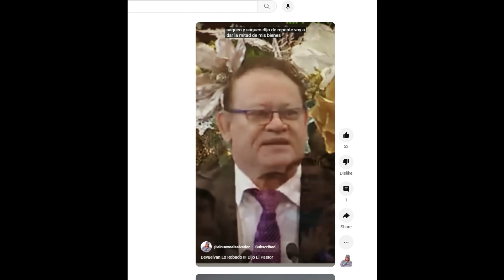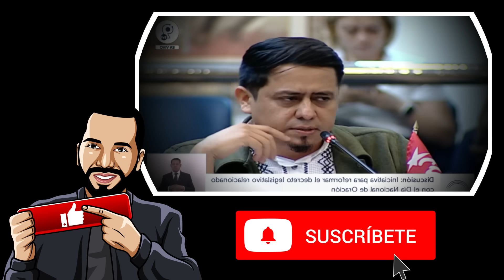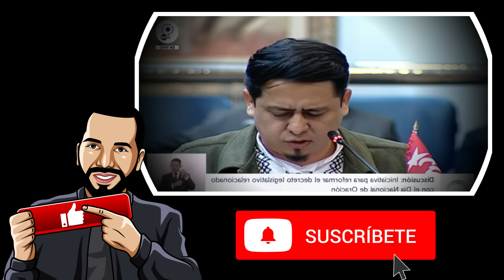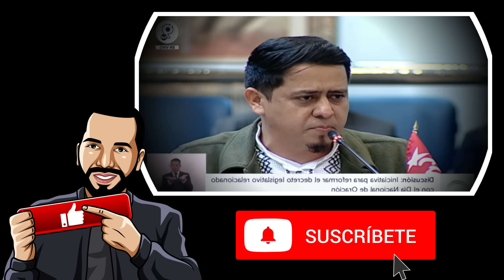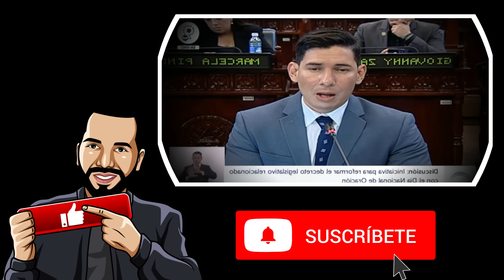Increible El Nuegadito no puede Creer Quien Le Contesto ASI!!/Diputado Raul Chamagua Lo Deja Quieto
Este dia en plena plenaria en el dia de la oracion en la asamblea legislativa un pastor interpreto una parte de la biblia y al final uso la frase " como quien dice devuelvan lo robado" a lo que el diputado de el FMLN repudio llamandolos gente que ocupa la religion para usar politica y que hacia un llamado a todos los diputados de nuevas ideas que no hagan lo mismo que dejen la religion aparte de la politica que no la junten  no importando que su propia companera marleni fune de fmln tambien uso la palabra de dios con politica justo minutos antes de el
A lo cual el diputado de nuevas ideas Raul Chamagua contesto que es su caso personal le gusta llevar la oracion con el todos los dias y en su trabajo y que ademas el mismo puieblo cada ves que hace territorio les dicen que oran por el y por el presidente nayib bukele y por el salvador

nayib bukele,
el salvador,
bitcoin el salvador,
criptomonedas,
moneda legal,
jose youtuber,
bertoxica,
walter araujo,
el presidencial,
rodrigo ayala,
la britany,
jose valladares,
don prudencio,
bitcoin 2021,
asamblea legislativa,
plenaria en vivo,
plenaria,
bancada cyan,
nuevas ideas,
margarita escobar,
neto menso,
norman quijano,
conferencia nayib bukele,
cadena nacional